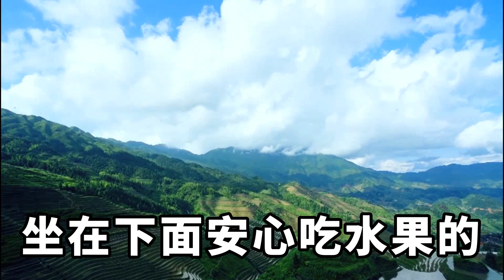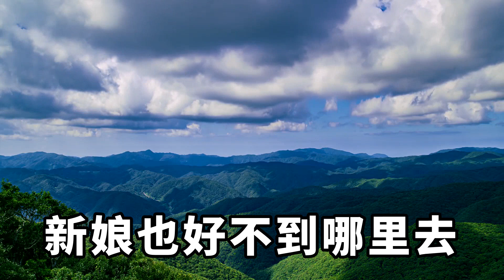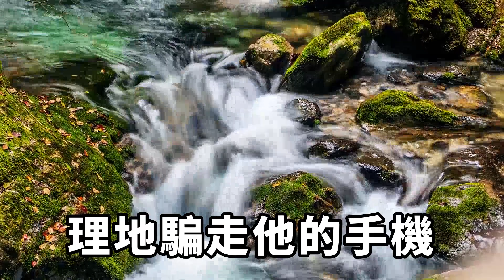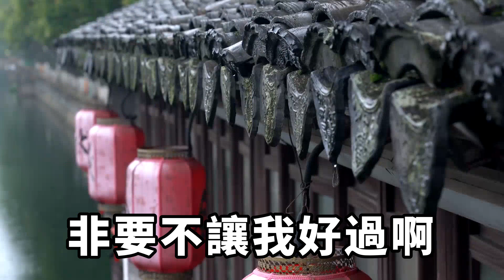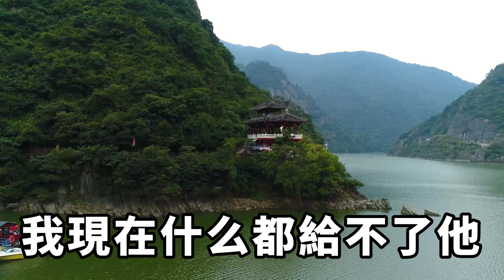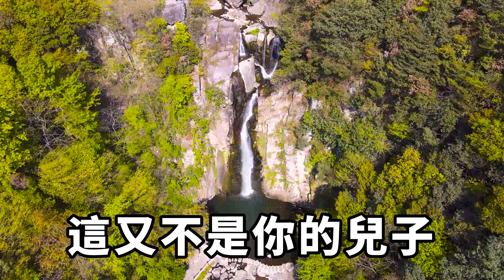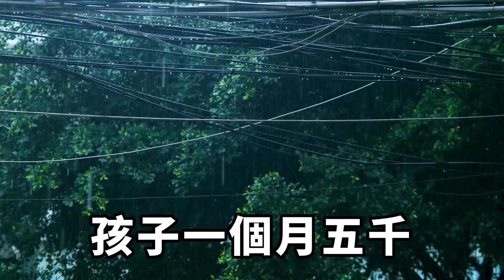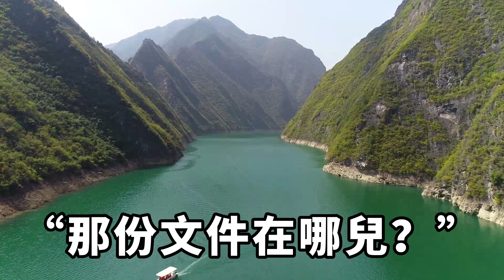老公失業半年家裏斷糧，我去找閨蜜要回借的錢，誰知她卻說早已還清，用肉償我老公的方式，我冷笑一聲給她報告單【暢聊往事】小說故事